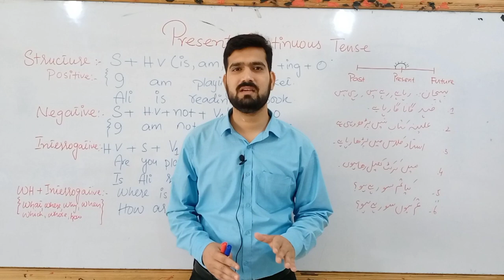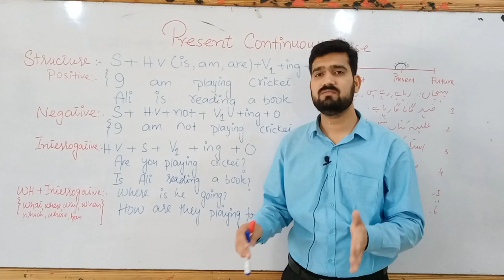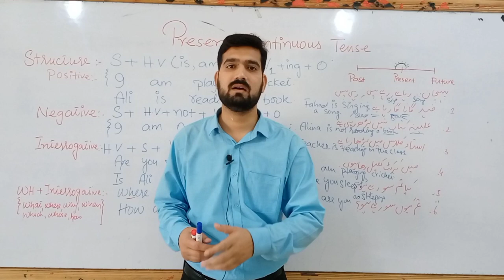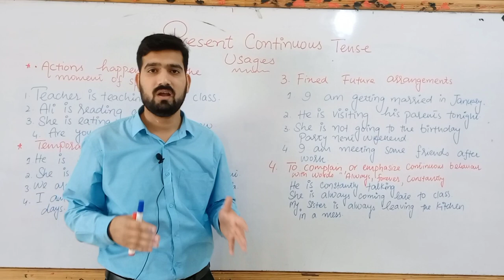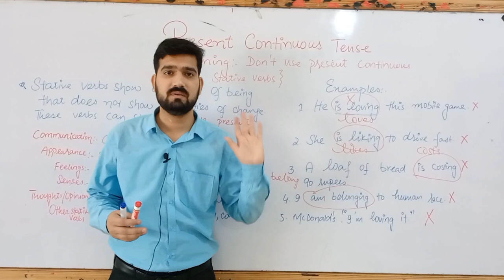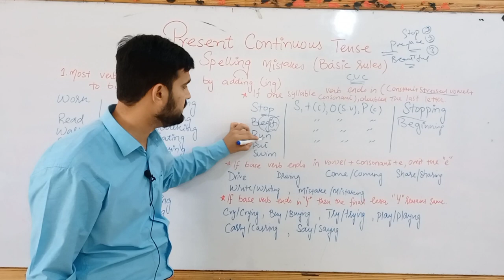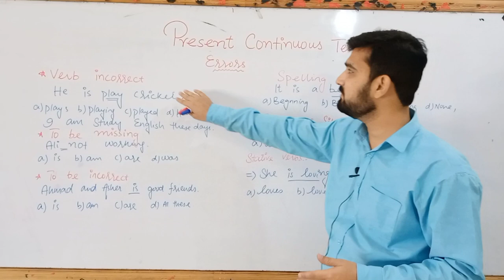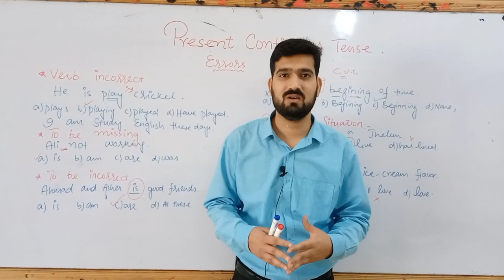2. Present Continuous Tense| Detailed Lecture| Usages|Functional English | Grammar 101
Learn English tenses with useful tips and trick by Professor Raja Faseeh ( Lecturer in English). Actually,  tenses are an important part of English grammar. It shows the time of an action or state of being that is usually shown by a verb.
Tense communicates an event's location in time. The different tenses are identified by their associated verb forms. There are three main tenses: past, present, and future. Each tense indicates the connection between two or more time periods or the exact time an activity occurred.

We have created a whole playlist on Tenses

We have created an outstanding playlist on Punctuation topic. It will surely help you to improve your writing and make you an absolute errors and  grammatical mistakes free writer.

Topics Details:
00:00- Introduction
00:40 Difference between Present Simple and Present Continuous
02:40 Formula and Sentence Structure
06:50 Urdu/ Hindi Sentences
10:27- Usages and Examples
15:30- Where not to use Present Continuous
21:20 - Spelling Mistakes
29:47 - Correction of Errors
34: 50- Conclusion

Here we have completed list of the Tenses in our channel.